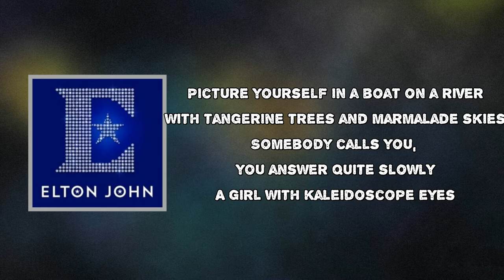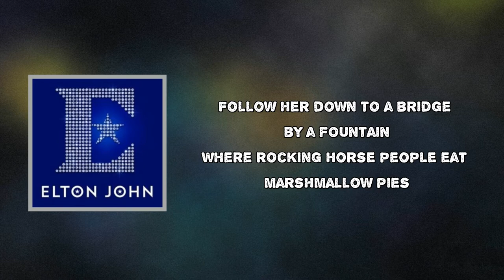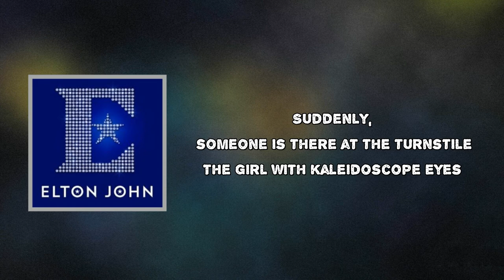Elton John - Lucy in the Sky with Diamonds (Lyrics)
Lucy in the Sky with Diamonds by Elton John
Album: Diamonds (Deluxe)
Lucy in the Sky with Diamonds Lyrics:
Picture yourself in a boat on a river
With tangerine trees and marmalade skies
Somebody calls you, you answer quite slowly
A girl with kaleidoscope eyes
Cellophane flowers of yellow and green
Towering over your head
Look for the girl with the sun in her eyes
And she's gone
Ohh
Follow her down to a bridge by a fountain
Where rocking horse people eat marshmallow pies
Everyone smiles as you drift past the flowers
That grow so incredibly high
Newspaper taxis appear on the shore
Waiting to take you away
Climb in the back with your head in the clouds
And you're gone
Ohh
Waitin' to take you away
And you're gone
Ohh
Picture yourself on a train in a station
With plasticine porters with looking glass ties
Suddenly, someone is there at the turnstile
The girl with kaleidoscope eyes
Ohh
Lucy in the sky with diamonds (Oh, Lucy)
Ohh
Lucy in the sky with diamonds (Lucy, oh, Lucy)
Ohh
Ohh
Ohh

Diamonds(Deluxe)